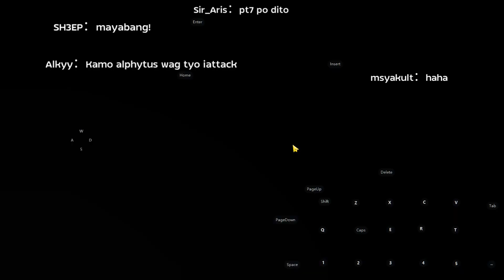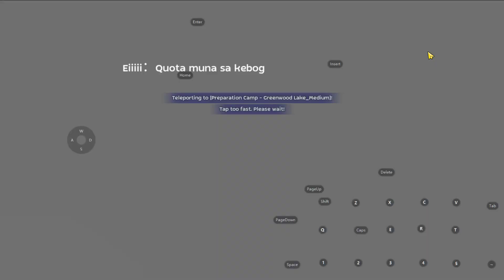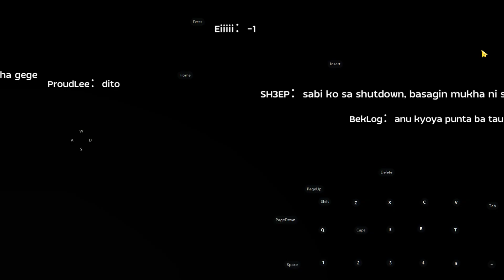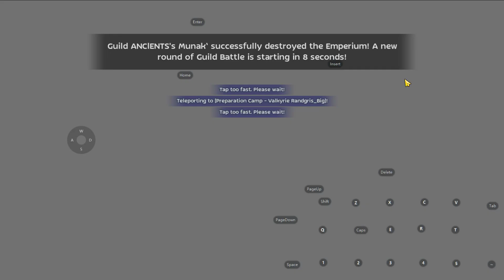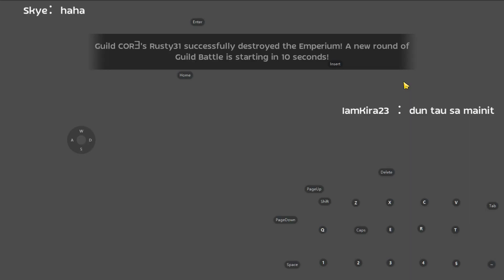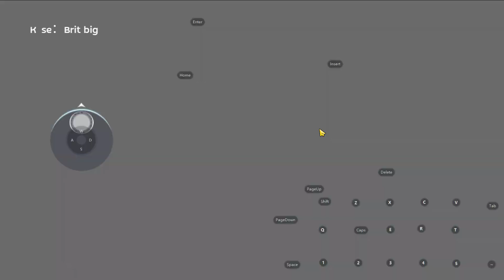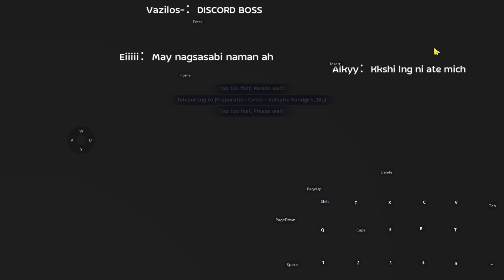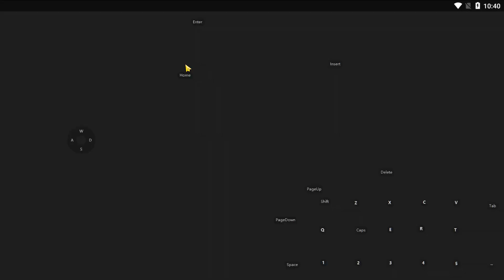COR3 WoE 2.0 05-18-23 vs ANC|ENTS | Sakurasou | SHUTDOWN | COALESCE | PHNTM | MyriadAR | 7Sea